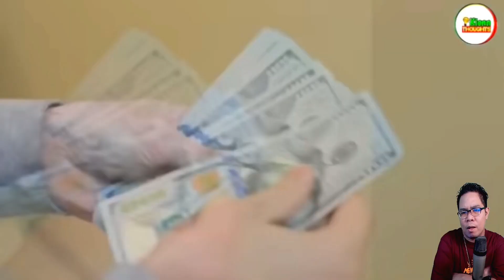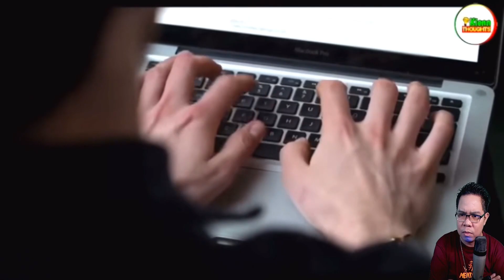TAONG AHAS SA ROBINSON TOTOO BA TO? (REACTION AND COMMENT)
IAMDAVID